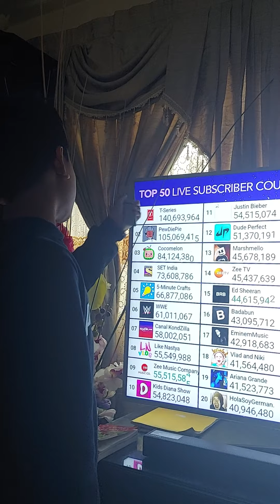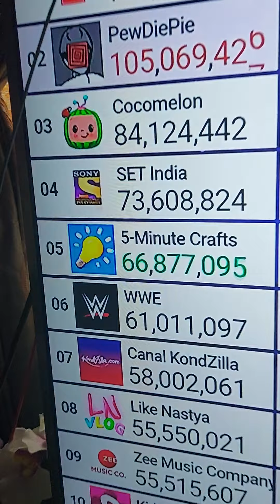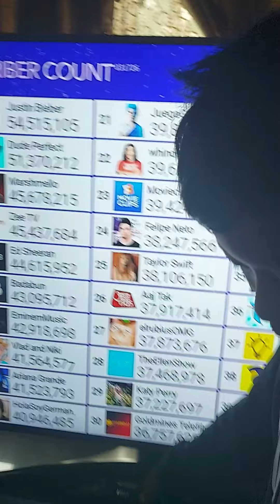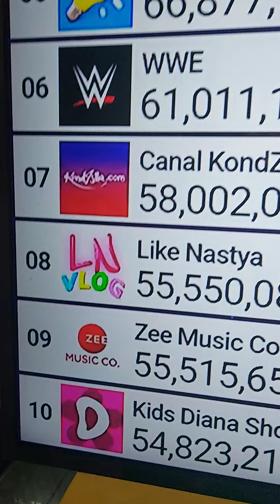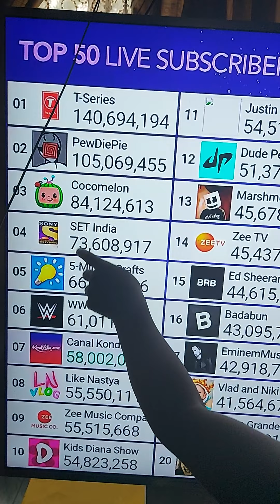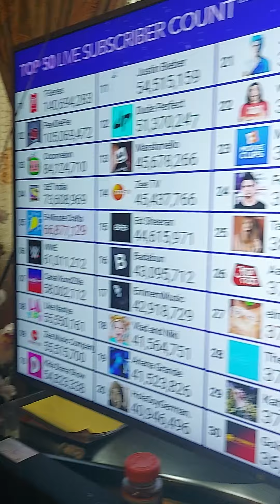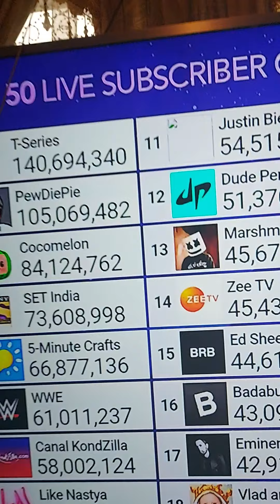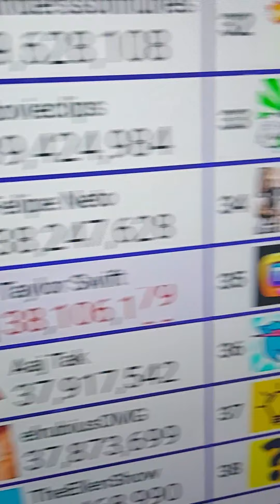Talking about subscriber...